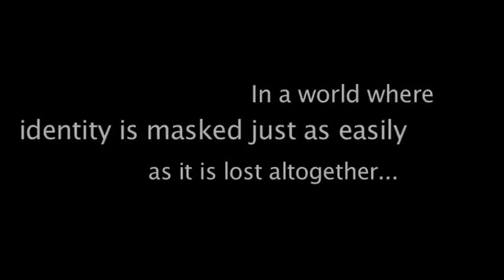Look Inside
Now we look inside, and what we see is that anyone united with Jesus gets a fresh start, is created new. The old life is gone; a new life begins! Look at it!